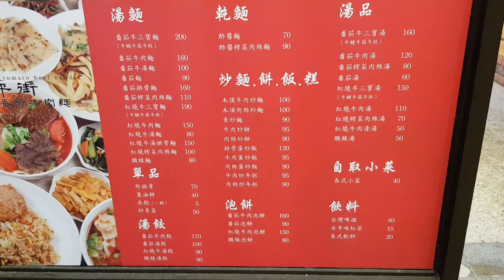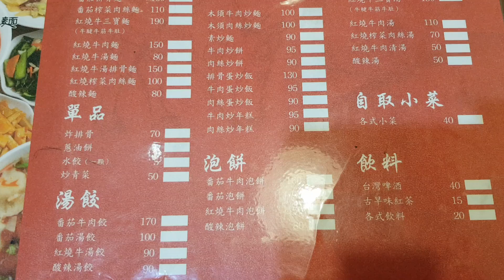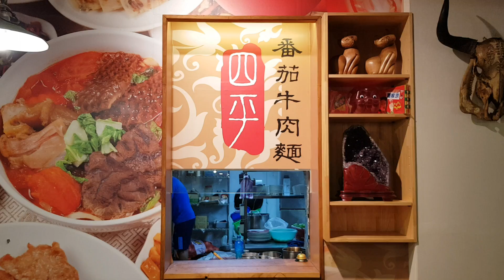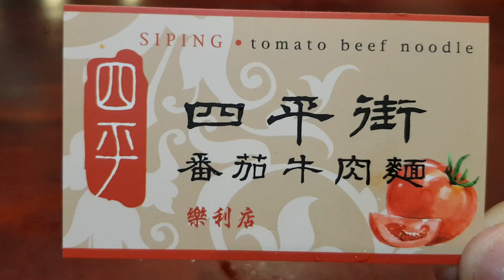*2019/03/23/北市 大安區 四平街番茄牛肉麵 樂利店（歇業）【Meck大叔】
店名：四平街番茄牛肉麵 樂利店
地址：台北市大安區樂利路80號(六張犁站1號出口往樂利路方向約3分鐘)
營業時間：am11:00-pn14:00 pm17:00–pm20:00